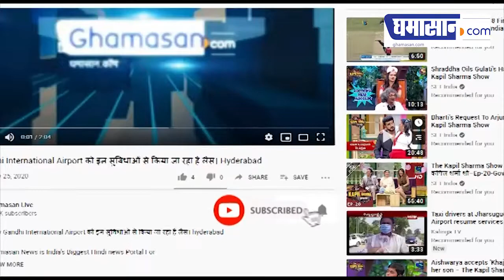Kerala Flight Accident : प्लेन के हुए दो टुकड़े, जायजा लेने पहुंचे विमानन मंत्री | Ghamasan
दुबई से कालीकट आ रहा एयर इंडिया का एक विमान शुक्रवार रात को दुर्घटनाग्रस्त हो गया। इस विमान में दुबई से 191 लोग आ रहे थे। विमान केरल के कोझिकोड इंटरनेशनल एयरपोर्ट के पास नजदीक ही टकराया था। बताया जा रहा है कि यह विमान रनवे से फिसलने के बाद घाटी में जा गिरा और दुर्घटना का शिकार हो गया। वही प्लेन उड़ा रहे दोनों पायलट की मौके पर ही मृत्यु हो गई थी।